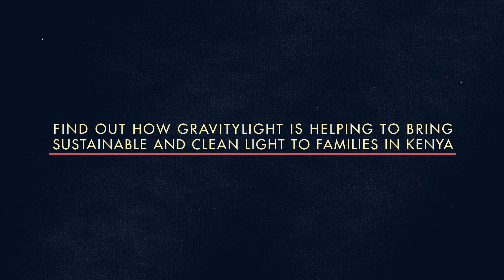Shell Bedtime Stories The Merchant and the Parrot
Some birds play a great trick in this his Iranian folk tale  by Rumi